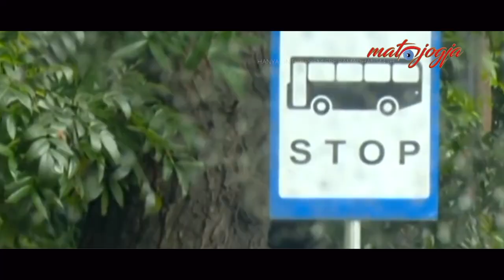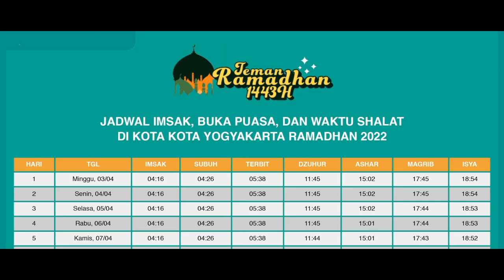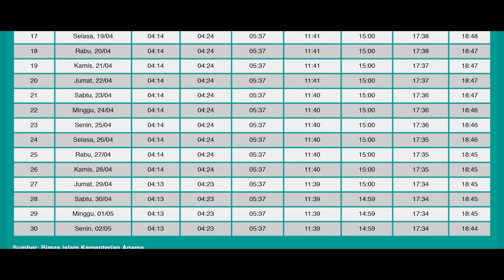PUASA HARI KE-29 | 10 RIBU RUPIAH & KEBODOHAN TOMI